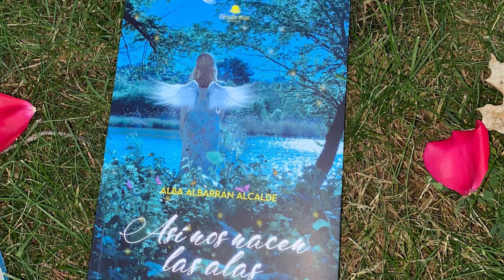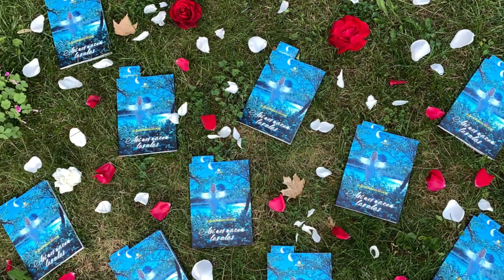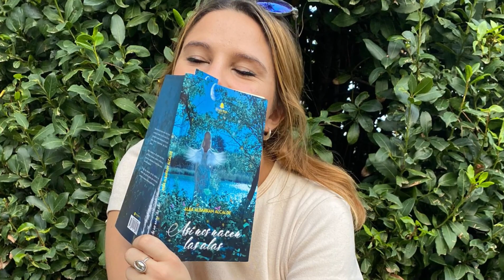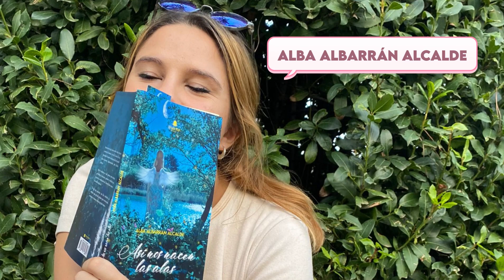Así nos nacen las alas-Vídeo promocional